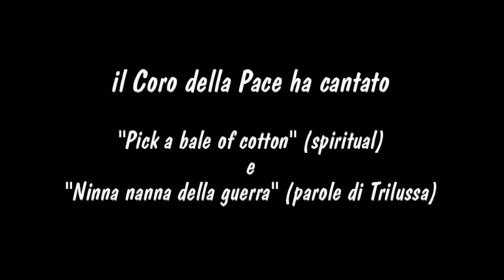25 APRILE - Coro della Pace "Pick a bale of cotton" "Ninna nanna ..." - 25.4.2010 - [2]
In occasione del 25 APRILE festa della Liberazione il Coro della Pace canta alcuni testi sulla Resistenza presso il CAM Stadera. "Pick a bale of cotton" (spiritual) e "Ninna nanna della guerra" (parole di Trilussa).
Riprese e video editing a cura del consigliere provinciale Luca Gandolfi (Italia dei Valori).